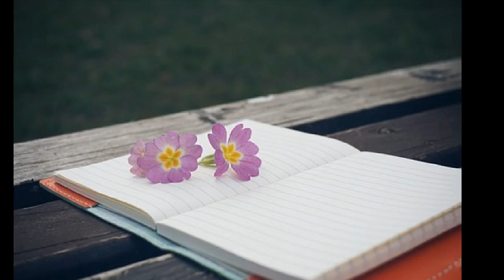마담미료 For The Day (보컬:조성아)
보컬:조성아 (사일런트 아이, 몬스터리그)